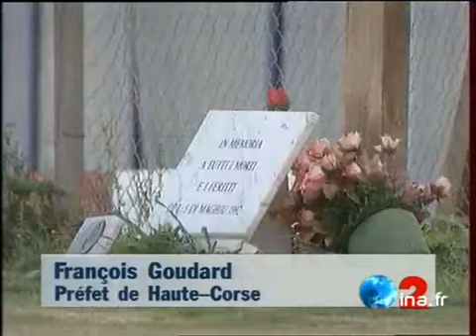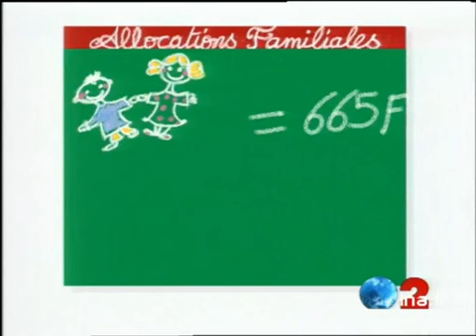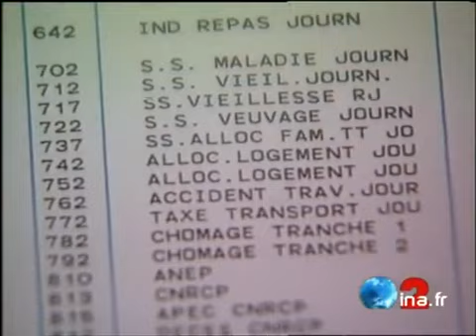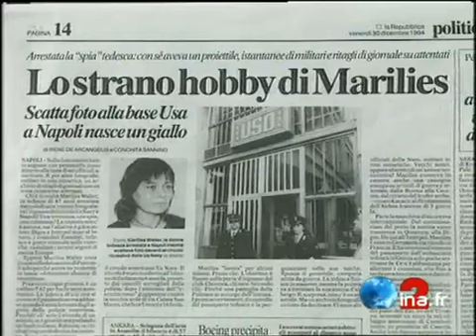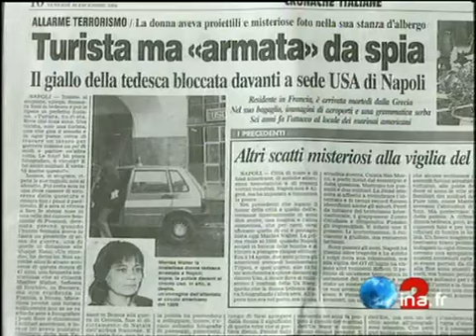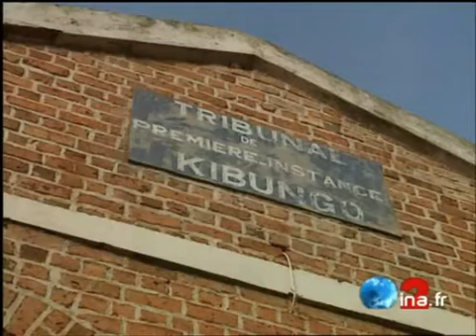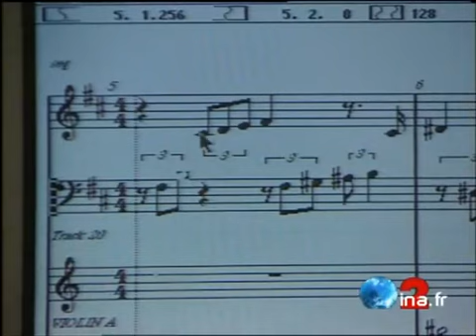JA2 20H : émission du 2 janvier 1995